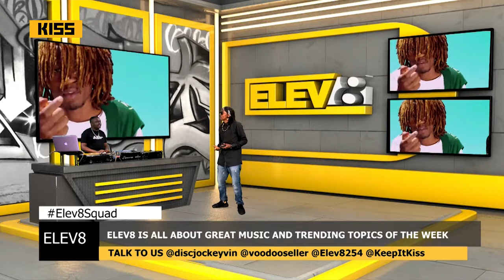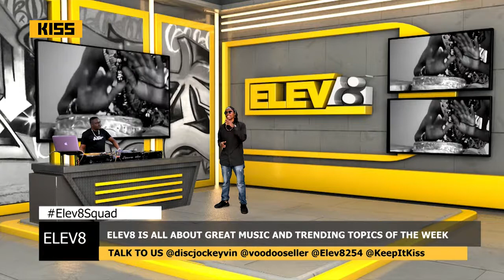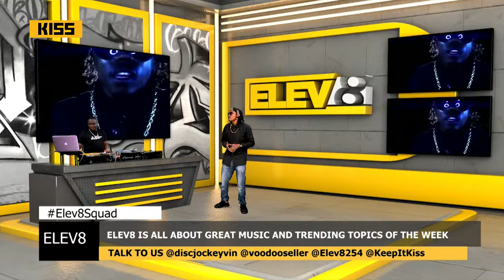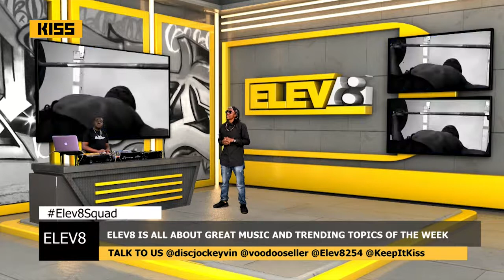VOODOO SELLER talks about his music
A chat engaging Voodoo Seller on sharing some info on his musical  journey